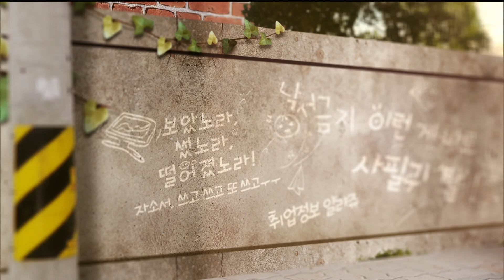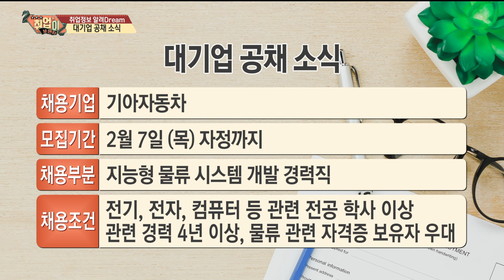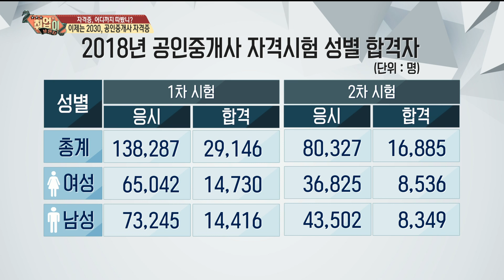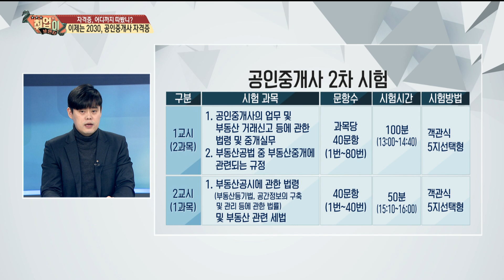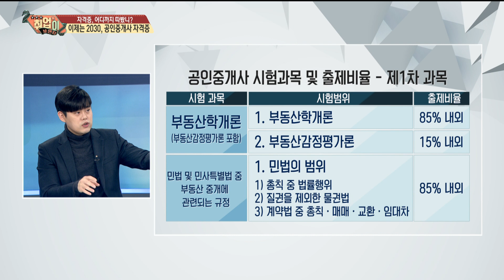[취업이보인다 190125]자격증 어디까지 따봤니_1부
1부

내용: 이제는 2030, 공인중개사 자격증

출연: 조서연

      신세미

      안정영(취업 컨설턴트)